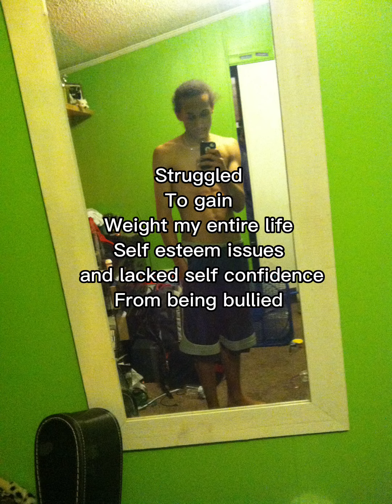Natural Transformation 130lbs to 194lbs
Like and follow for more motivation💪🏽